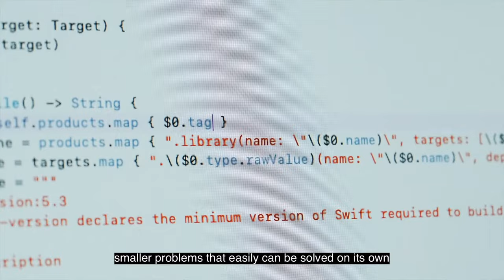Study Computer Science in Denmark - like Max from Germany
Why study computer science at Aarhus University? Max, who graduated in 2020, highlights the following:
- Most assignments are done in groups
- There is an ongoing practical application of the stuff you learn
- A very favorable job market for computer scientist

What to know more? Check out cs.au.dk/international